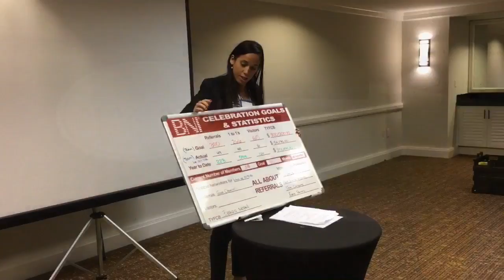BNIBuzz - BNI Celebration : BNI Miami-Dade